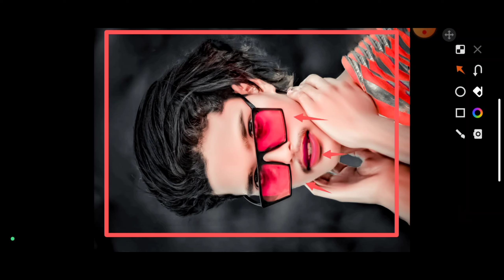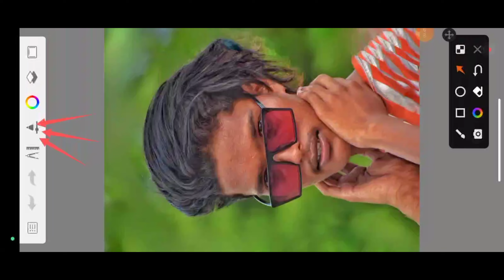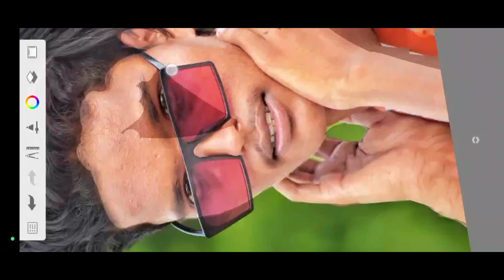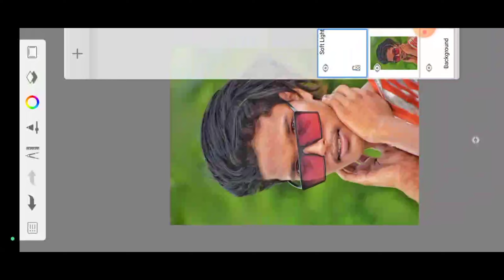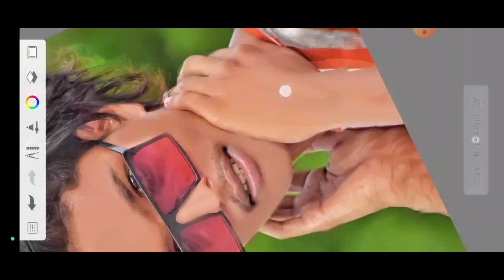Face Gora kaise kare autodesk sketchbook | New tricks skin whitening Hd face smooth photo editing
Face Gora kaise kare autodesk sketchbook | New tricks hd skin whitening face smooth photo editing

Hi Guy what's going on,

Or right Guy Ajj Ki Video Me Hum Face Gora Karna ka Secret le kar aya hai,

Social Media📺::::--

Your Quries -

sketchbook editing,
sketchbook,
sketchbook 2022,
photo editing,
Face editing,
Face smooth editing secret,
Face smooth,

__________________Tag_________________